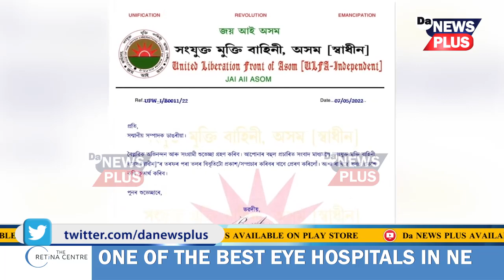‘আলোচনাৰ পৰিৱেশ সৃষ্টিৰ সময়ত আৰক্ষীয়ে মূৰ্খামি কিয় কৰিব?’